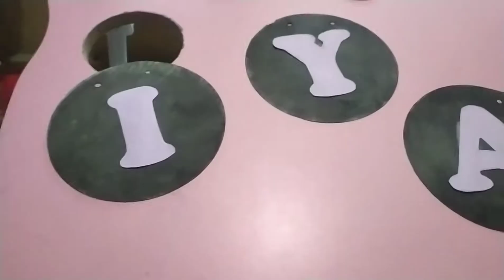my daughter's bday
just a simple celebration of my daughter's 10th birthday..

maraming maraming salamat sa panonood 🙂 Godbless 😇